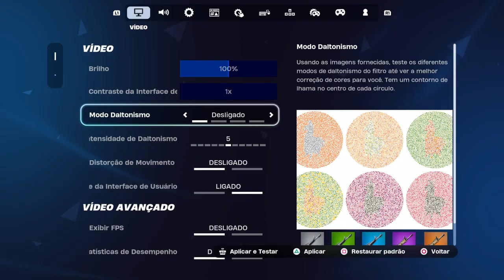A RAINHA BRANCA COBERTA DE DIAMANTE! EMMA FROST ESTILO DIAMANTE ORGÂNICO - FORTNITE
🗣: A EMMA JÁ É LINDA NO ESTILO NORMAL E NESSE... MEU DEUS!!

👻🎃 Você quer jogar um jogo? Que tal um pouco de Battle Royale... durante o Fortnite: Pesadelos 2024? As festividades horripilantes deste ano trazem o explosivo Bomba Billy, uma serra elétrica que serve de montaria, o retorno da Horda Impetuosa e uma penca de recompensas de Tarefas, como o Rastro de Fumaça Mergulho Apavorante e a Asa-delta Voo do Espantalho. Fortnite: Pesadelos 2024 ficará disponível até o fim do Capítulo 5: Temporada 4!